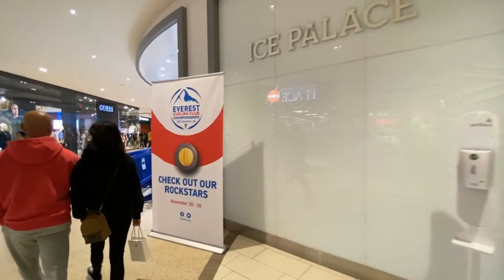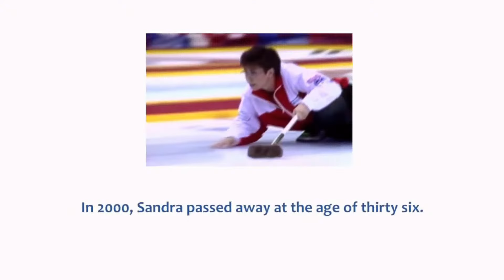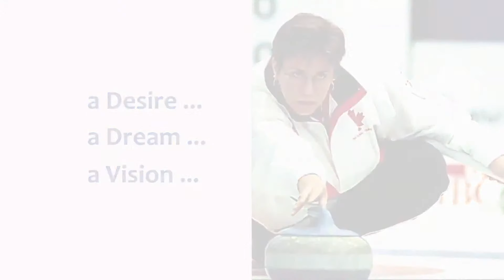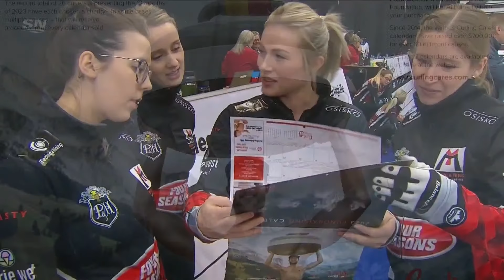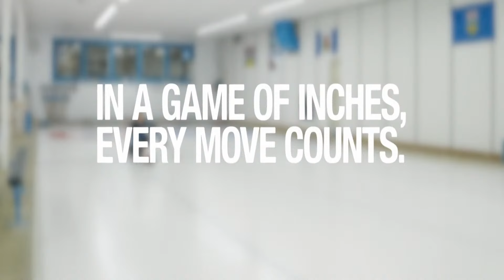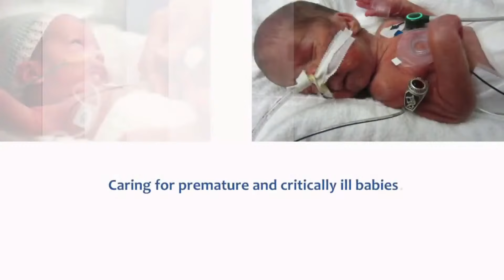2022 Club Curling Championships - Men's Semi-Final - Ontario vs Alberta